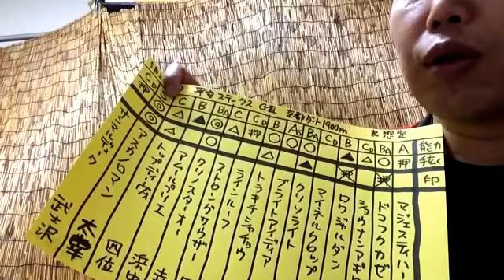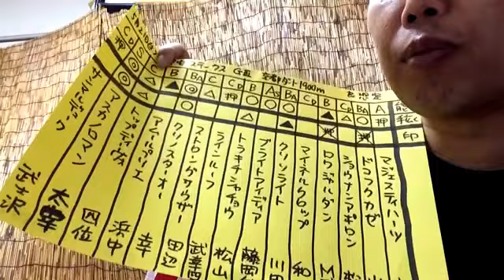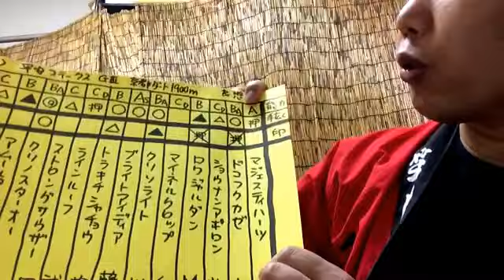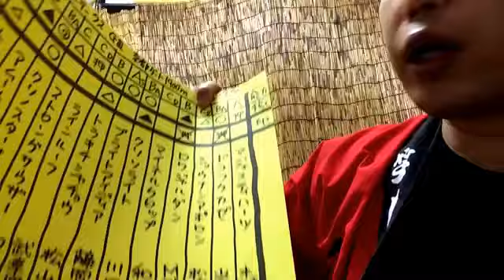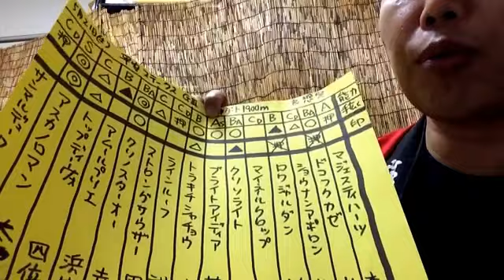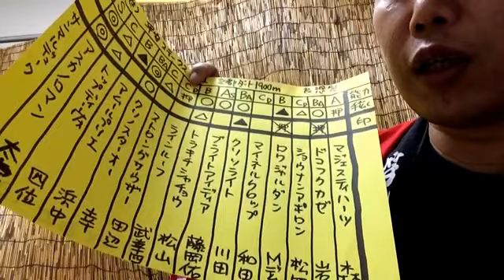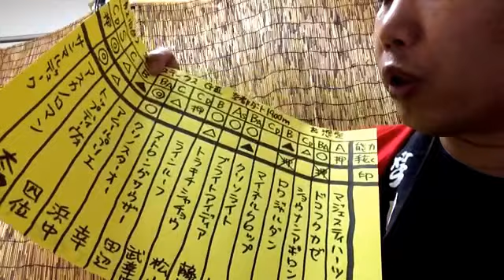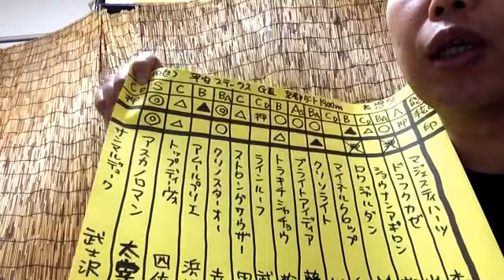平安ステークス2016 競馬マニア向け予想。一頭ずつ特徴を紹介。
【ABCDE湯かげん YouTubeビデオ167本目】吉本興業のお笑いコンビ「ABCDE湯かげん」。東野すべろと海船。島根県住みます芸人。

⚫️「ラフィアン岡田総帥にも相馬眼では負けたくない！」第123回。JRA中央競馬 G3 平安ステークス2016の予想、展望、穴馬候補、データ、一頭ずつの特徴の紹介です。

ディープな競馬ファン向け、競馬関係者向け。パドックで馬体を見れるので、基本的にはパドック重視。パドックを見た後に狙い馬が変わる可能性あります。  もちろんですが オークス 2016 馬券はご自分の意思でご自分で責任を持って購入してください。   マイネル軍団の岡田代表にも負けたくはありません！ 目指せ、相馬眼日本一！  いつか騎手か厩舎か馬主さんかエージェントのレーシングアドバイザーみたいな仕事もしてみたいと思ってます！
競馬界のお役に立てるような存在になろうと思っています。

⚫JRA ️G3 平安S 2016 出走予定馬。予想。分析。

⚫️平安ステークス 2016
アスカノロマン 太宰騎手、クリノスターオー 幸騎手、クリソライト 川田騎手、トラキチシャチョウ 松山騎手、トップディーヴォ 四位騎手、ドコフクカゼ 岩田康誠騎手、ロワジャルダン ミルコデムーロ騎手、マジェスティハーツ 森騎手、ショウナンアポロン 松岡騎手、マイネルクロップ 和田騎手、ブライトアイディア 藤岡佑介騎手、ラインルーフ 武幸四郎騎手、ストロングカイザー 田辺騎手、アムールプリエ 浜中騎手、サンマルデューク 武士沢騎手、、、、、勝利する馬は？穴馬候補は？

⚫️先日ニュースにもなったJRA中央競馬史上2位の三連単高配当となった中山競馬場第１レースを、パドックで馬体を見れるので穴狙いではない形で勝ち馬アリオンダンスを本命とし、単勝、複勝、馬連、ワイドを的中させ、最近調子こいてるお笑い芸人です。   大荒れのレースではありましたが、2着馬も3着馬も次走で勝ち上ったという、実際には相馬眼さえあれば取れた馬券でした。  マイネル軍団の岡田代表にも負けたくないですし、相馬眼ナンバーワン、相馬眼 日本一を目指し、目利きの精度を磨いています。

⚫️ABCDE湯かげん は吉本興業（よしもとクリエイティブ・エージェンシー）所属。海船と東野すべろの若手お笑いコンビで「島根県住みます芸人」として島根県松江市に在住しながら活動。

平安s 2016予想的中。データ。穴馬候補。競馬予想。